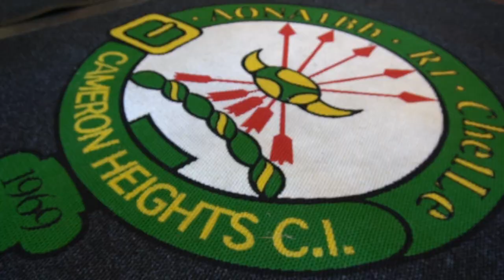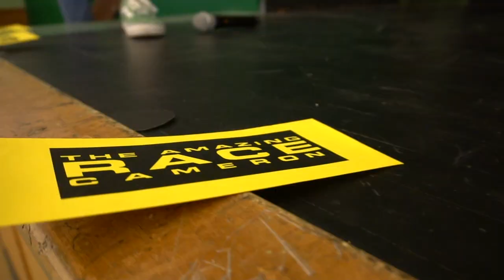Cameron Heights IB - Are you ready?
Cameron Heights IB Grads and Parents reflect on their time in the program.